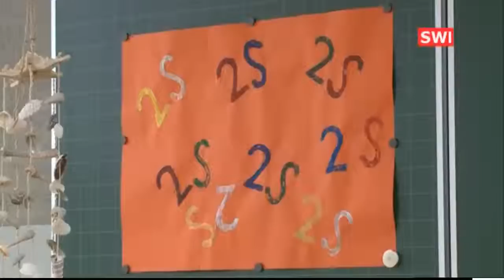youtube video #-2eyk0WcEwU